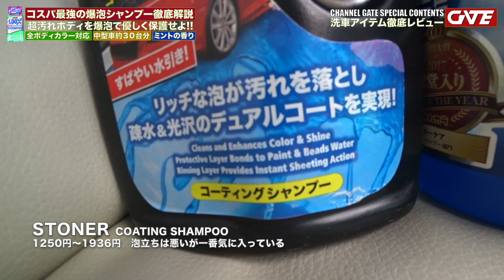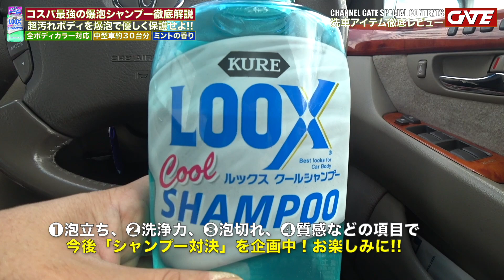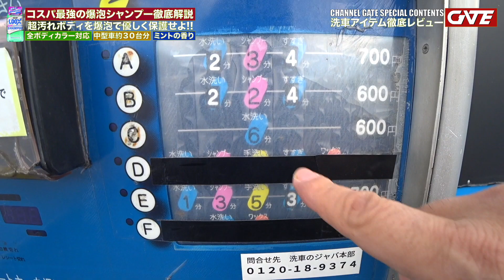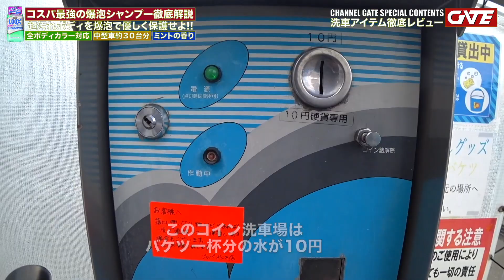【コスパ最強】超汚れた傷付きやすいボディを保護する「爆泡シャンプー」で手洗い洗車してみた！濯ぎ時の泡切れも最高！しかし注意点も発見したので正直にレビューします【KURE LOOXクールシャンプー】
いつもご視聴頂いてる皆様に最大級の感謝★ ^ ^

【ガチギレ】民間人を完全に見下しムキになってしまった東京の警察官【警視庁 第九方面 自動車警ら隊】

【ガチ職質】職質のプロ集団：警視庁自動車警ら隊（２自ら）に対する最短職質対策マニュアル（※今回は字幕解説付き）　雨の新宿歌舞伎町編

美人女性警察官＆リスナー警官現る！職質理由が曖昧&免許照会前でも持ち物と車内をグイグイ調べる町田警察署の深夜のばんかけ

東京の若い美人女性警官のリアクションが可愛い職務質問　※30分で3回コース即終了

【セルシオと警察】職質専門集団１自ら「セルシオは職質される可能性が高い」本当の理由

【ガチ職質】玉川警察署。可愛いSUZUKI SOLIOのPCに乗る地域3係の元マルＢ担当＆新米警官らによる早朝４時すぎのばんかけ

【字幕付き】渋谷のあの立体駐車場で「照会＆装検＆車内検査」無しで職質を約1分半で終了させた方法　※実録：警視庁本部の職質プロ集団「１自ら」